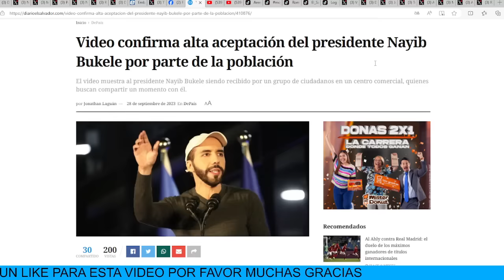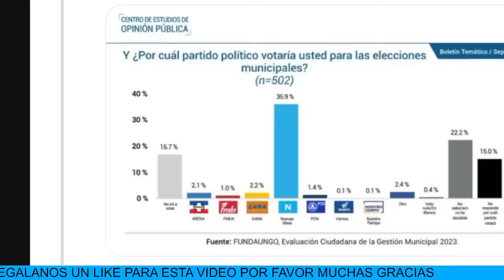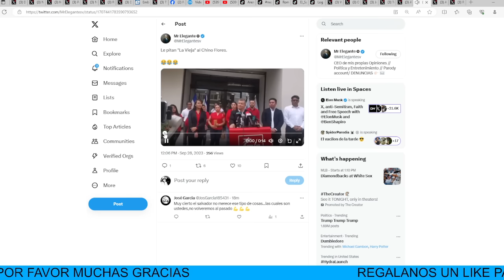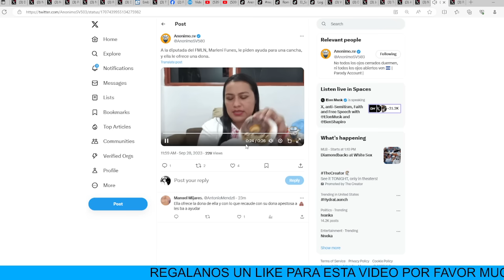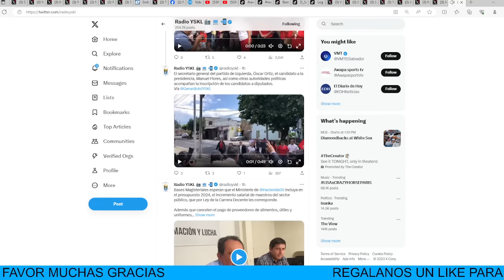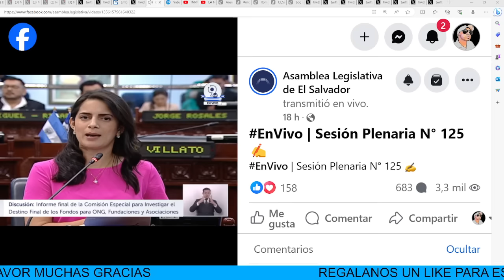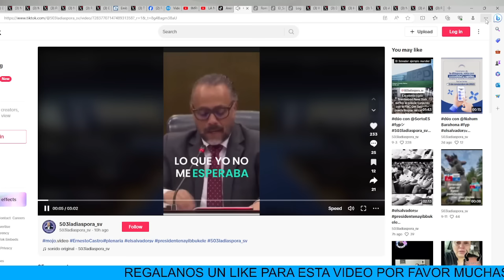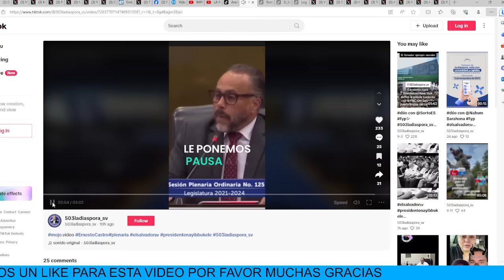QUEDO FUERA DE LA ASAMBLEA MARLENI FUNEZ Y EL PUEBLO EN LAS CALLES LE SILVARON LA VIEJA